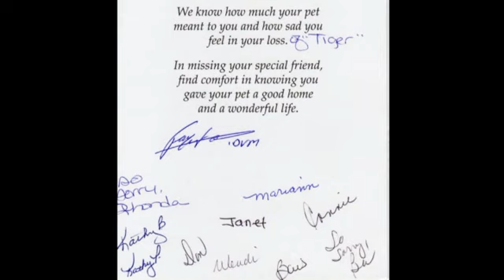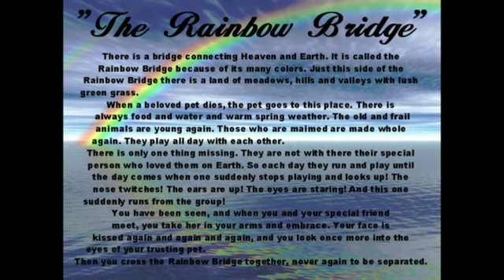Our Cat Tiger, May She Rest In Peace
Tiger was born on July 14, 1995 and was laid to rest on December 5, 2012, She was 17 Years old, and will sadly be missed by us both! So this video is dedicated to her from us, as she was our child, and people say a cat is a cat, to us she was more than a cat she was family, Like a little kid to us, and was well taken care of and loved by both of us.